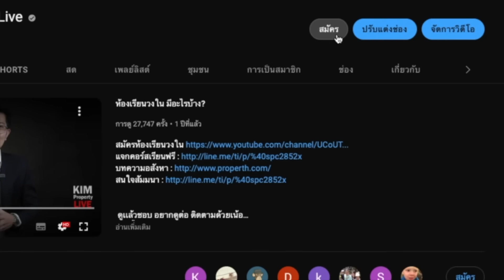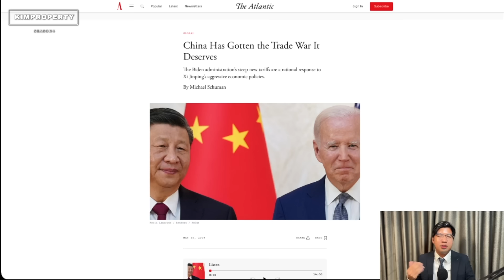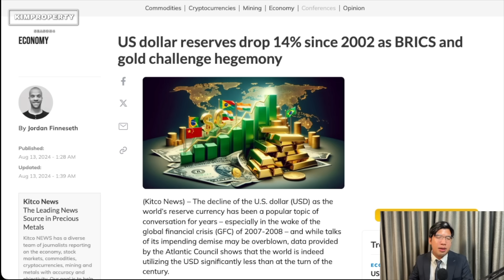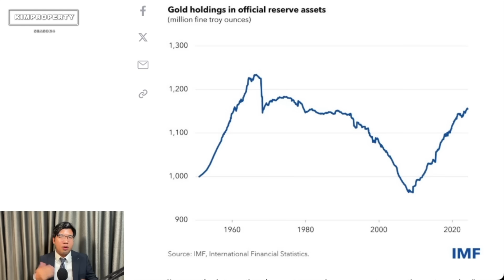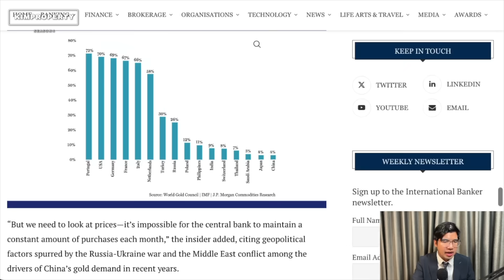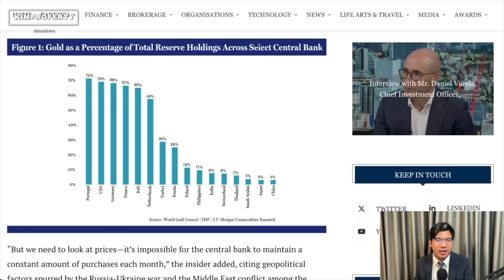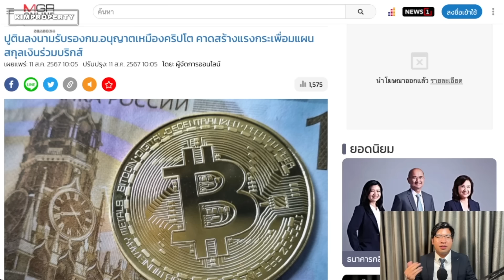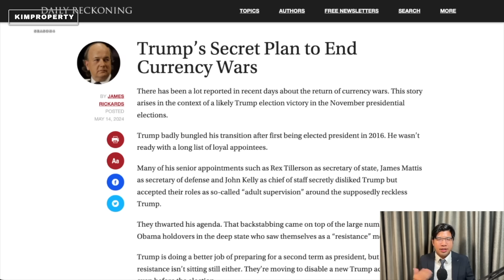ทองคำจ่อพุ่ง? เจาะแผนล้มดอลลาร์ จีนต้องการทองอีกเพียบ สหรัฐยังเป็นต่อ แต่พลิกได้ทุกเมื่อ!